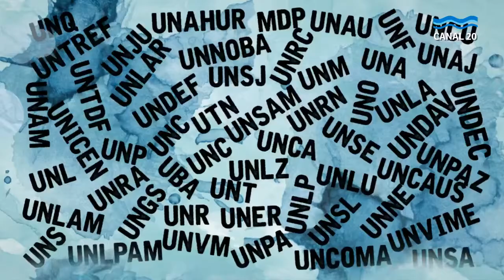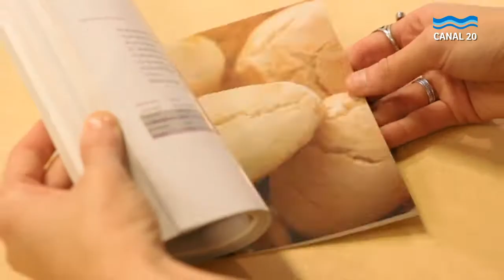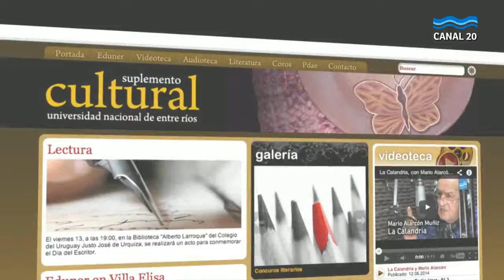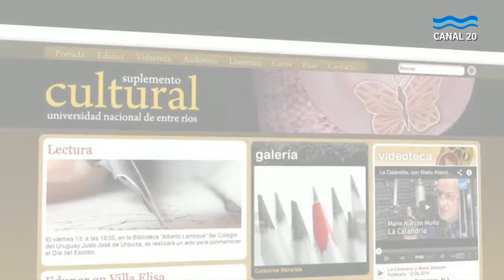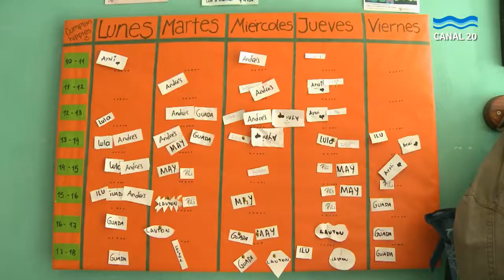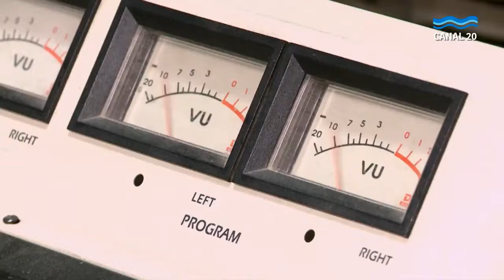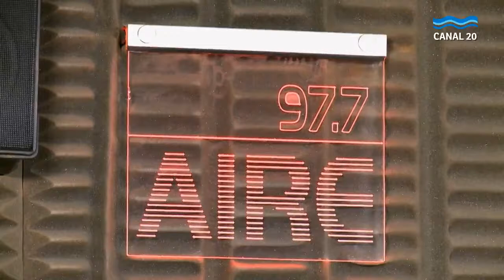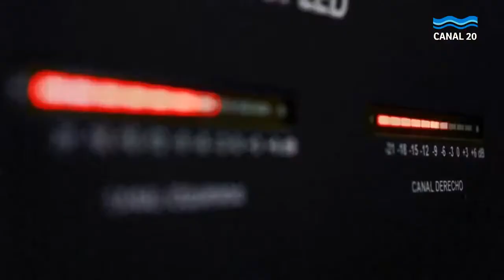Programación para 28 de junio de 2017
13.30hs
5X1 Informes de Concepción del Uruguay y la región
1. El gobierno de la provincia firmó con Nación el Compromiso Federal de Modernización del Estado.
2. La banda Suma Paciencia grabó su nuevo video "Celebra".
4. El diputado José Antonio Artusi (Cambemos) presentó un proyecto de ley para eximir del pago de ingreso brutos a la actividad avícola.
5. Jugadores ajedrez del Centro Cultural La Gotera del campeonato promocional entrerriano de Ajedrez sub 10 y sub 16 en Gualeguaychú.

13.40hs
Instrumentos: ¡Así somos, así sonamos!
Micros educativos sobre los instrumentos que integran una orquesta sinfónica. El proyecto tiene por objetivo difundir el uso de los instrumentos y la música orquestal
Producido por la Universidad Nacional de Tucumán

13.45hs
Nosotrosomos. Sujetos de derecho
Programa periodístico documental realizado en red por las universidades de la Región Centro del país donde se desarrollan diversos temas que resultan transversales y comunes a las cinco instituciones, como derecho a la Identidad, estudiantes extranjeros, adultos mayores, comunicación, accesibilidad. Derechos que tienen que ver con nuestras universidades y nuestro país.
Universidades Productoras:
• Universidad Nacional Villa María.
• Universidad Nacional de La Pampa.
• Universidad Nacional de San Luis